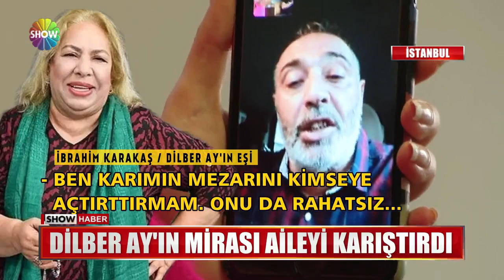Dilber Ay'ın ailesi miras kavgasında!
ARABESK MÜZİĞİNİN ÜNLÜ İSMİ DİLBER AY'I 6 AY ÖNCE KAYBETMİŞTİK... HAYRANLARININ YASI SÜRERKEN, SANATÇININ AİLESİNDE MİRAS KAVGASI ÇIKTI... ÇOCUKLAR ARASINDA 'NÜFUS KAYDI' KRİZİ ÇIKINCA, MAHKEME,,, DİLBER AY'IN MEZARININ AÇILMASINA KARAR VERDİ...